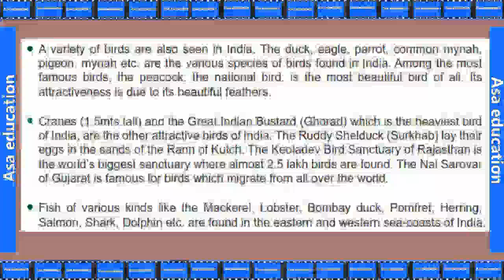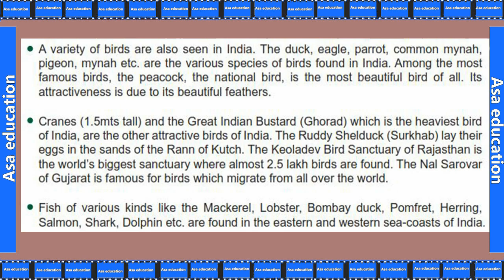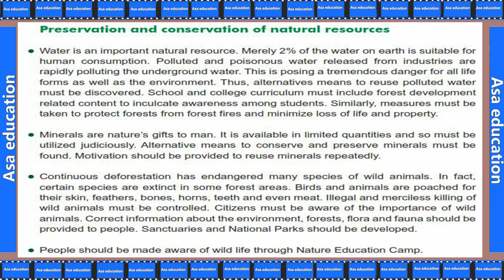Ch 2.4 India: Climate and Natural Resources (SST, Grade 7 - 2nd Sem, GSEB) Easy explanation in Hindi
Book - Social Science - 2nd Semester.
Chapter 2 -  India: Climate and Natural Resources.

ASAP-G01